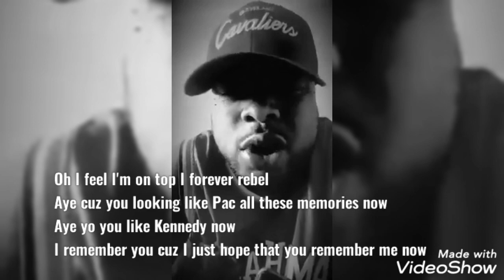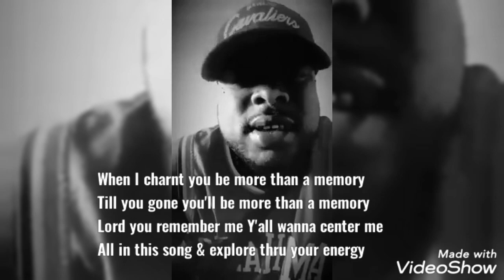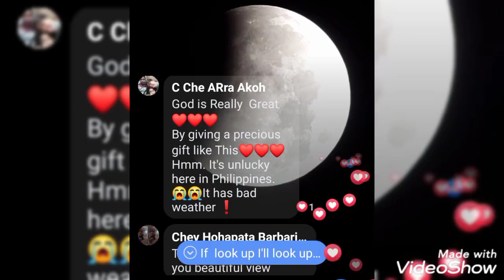CHAMP KINGDOM - RIP "DA CUZ" XEROE (Official Lyric Video)🌈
This Is A Keep It Real Music Limited Presentation..

Xeroe AKA Shannon was a good positive righteous inspired bright young man who died at the end off 2020 at 41 years old. Xeroe had 8 kids who loved him dearly & unconditionally even after he ascended his way to the Kingdom Of Heaven. He will always be remembered deep within our hearts as that guy every guy wanted to be even on a bad day 🈴🈯🈲 You will be truely missed our kuzz.. Fly High King.. Till We Meet Again XEROE❤️

GOD BLESS🌎